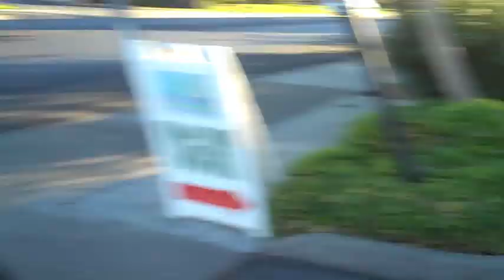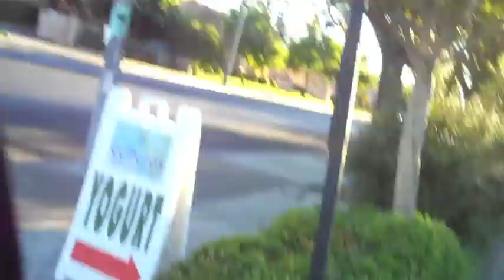California DAY ONE (July.26.10)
THIS TRIP WAS SO FREAKING AWESOME.